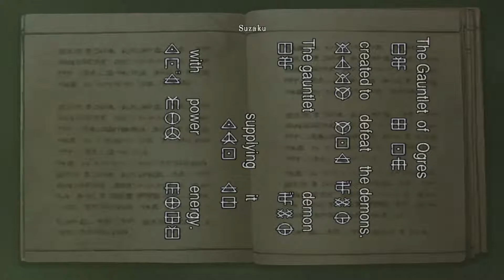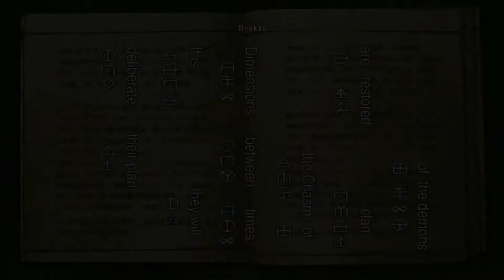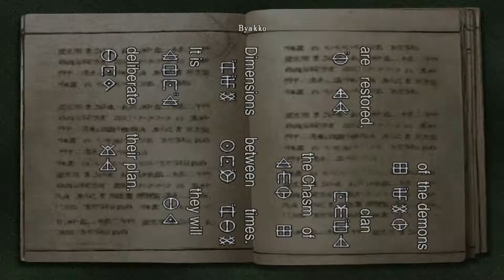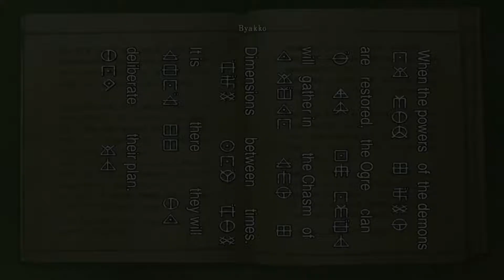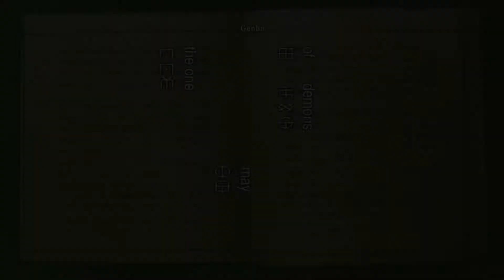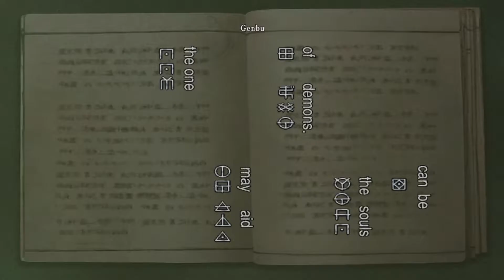Onimusha: Warlords | Ch. 5 "A Mirror Match"